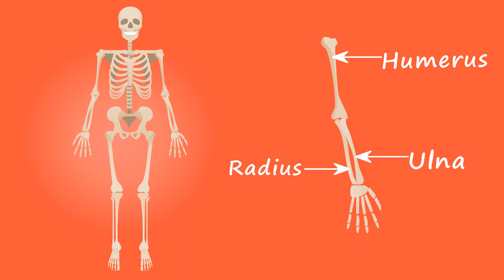Human Body Skeleton Anatomy 3D Animation | No Copyright Video | Stock Background Footage | FillAmaz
Human Body Skeleton Anatomy 3D Animation No Copyright Video Stock Background Footage for free to use YouTube creators

Hey,
        our watching FillAmaz YouTube channel.🔥

No copyright videos for use your YouTube channel,

You can use this video for our YouTube channel.
Put copy & paste down below

Stock video
Stock Footage
Free background